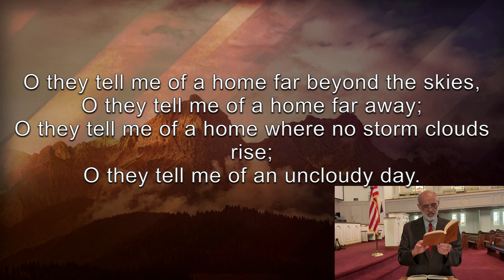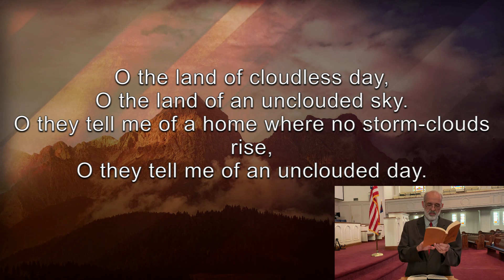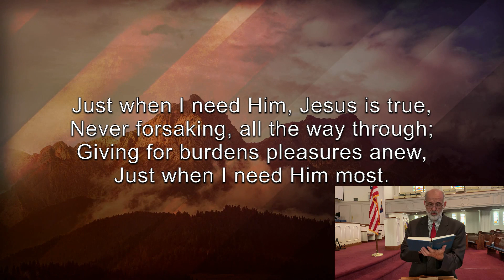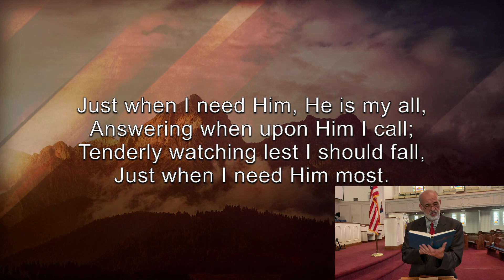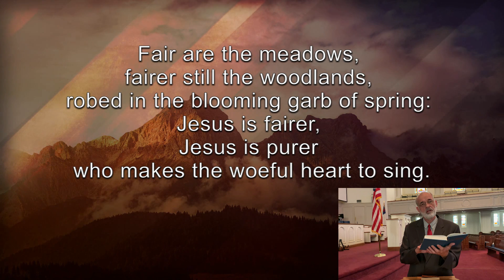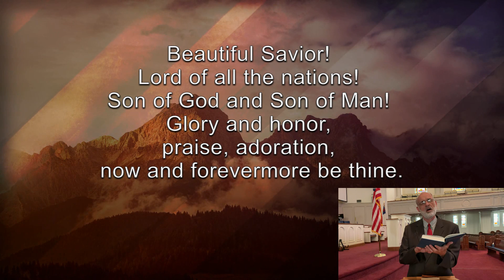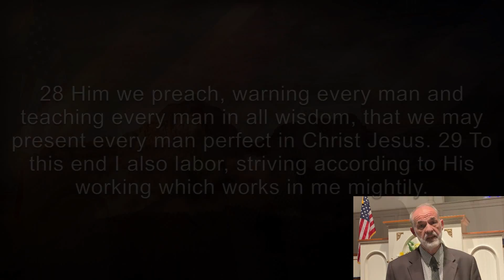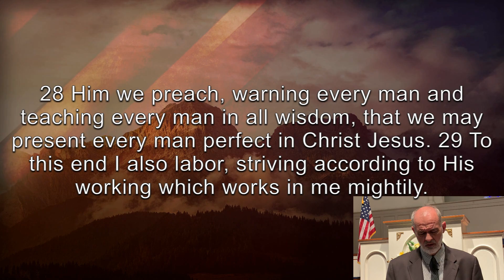Sunday Morning Service May 31, 2020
Morning service with Bro. Dennis Gibbons